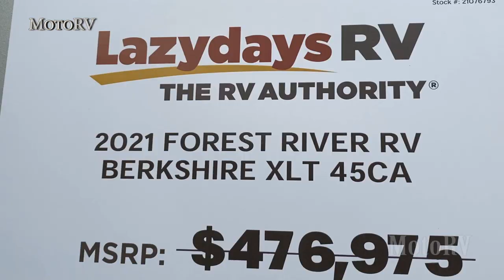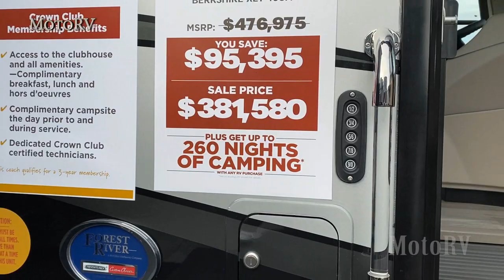A Class Motorhome 2021 Berkshire XLT 45CA by Forest River RV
Forest River Berkshire